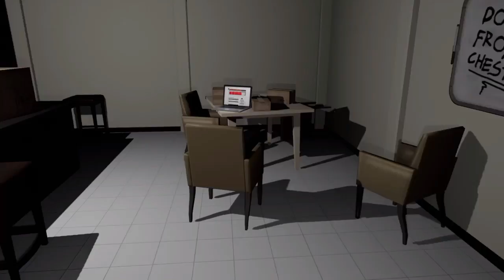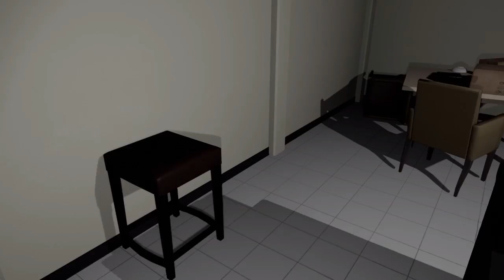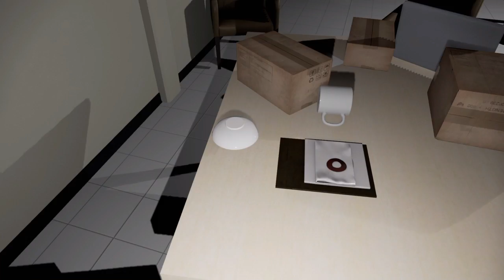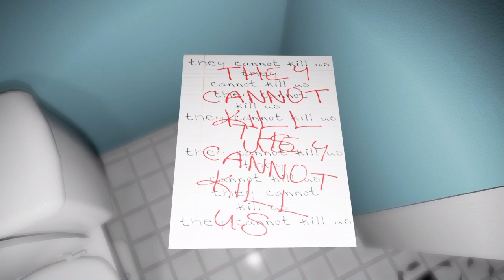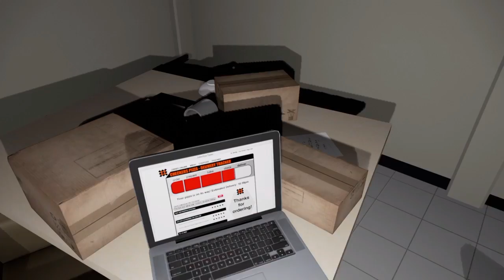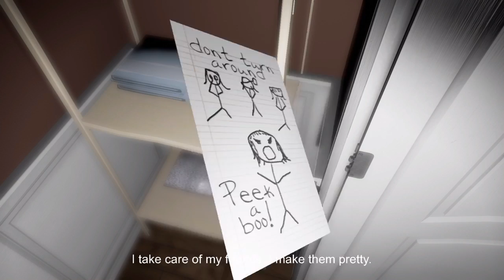Emily Wants to Play #2 - Enter the basement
Alot of messed up fuckery happens  in the basement